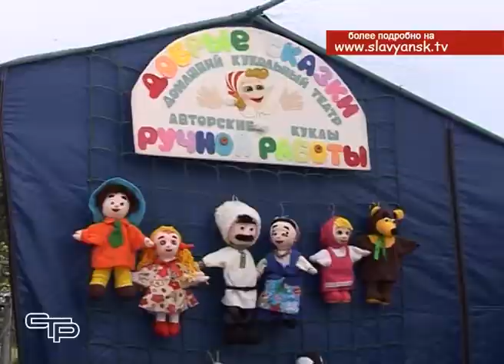Праздник народного творчества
Народные умельцы не только  Славянского района, а всего Краснодарского края, которые щедро делятся плодами своих талантов с посетителями выставки - ярмарки, давно уже стали одной из самых ярких примет праздника – дня города и района. К этой рукотворной красоте невозможно остаться равнодушным.